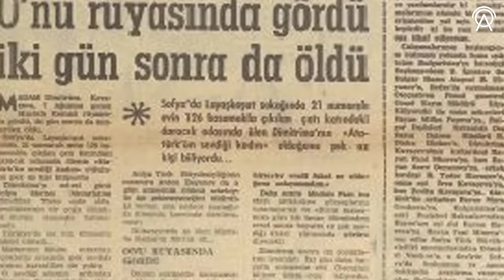Bir Kız Sevdim Vermediler... Dimitrina ve Mustafa Kemal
Bu videomda sizler Mustafa Kemal'in Sofya günlerinde yaşamış olduğu bir aşkını anlatmaya çalıştım. Dimitrina Kovaçev yani Miti ile Mustafa Kemal'in aşkı...

Kaynakça:
-Mustafa Kemal ve Miti Kovaçeva Umutsuz Bir Aşkın Öyküsü
Liliana Serafimova
-Erol Mütercimler Fikir Rehberimiz Atatürk - Sofya Günleri
-(Sofya Günleri hakkındaki betimlemeler Madam Corone ile mektuplardan çıkarılmıştır.)
- ( Bulgar Köylüsü ) - Ali Haydar Yeşilyurt, Atatürk ve Komşumuz Bulgaristan, Taş Matbaası, İstanbul, 1968, Sayfa: 57.
- (Şiir) Atatürk'ün özel mektupları, Sadi Borak s 35.36

Dimitrina seslendirmesi: Yaren Özaydın
+ Destek olmak isteyenler katıl abonem olabilir.